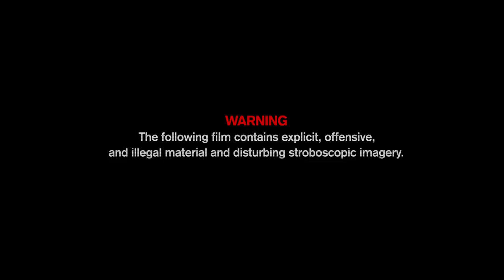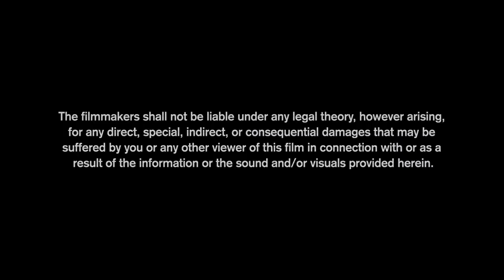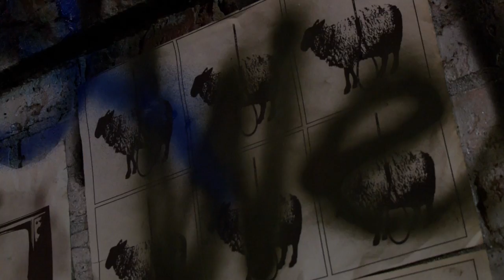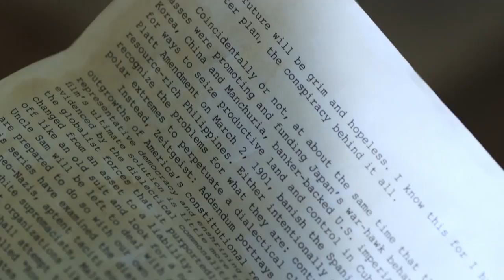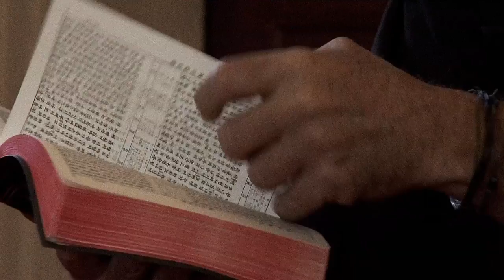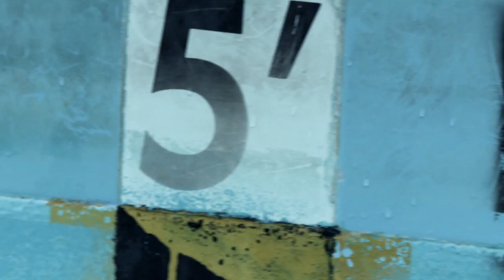Zenith (Part 1 of 4)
In a hellish future where human beings have become stupefied by the state of permanent happiness they have been genetically altered to experience, Jack (Peter Scanavino) offers relief via drugs that cause his customers the welcome phenomenon of pain. But when Jack receives a mysterious videotape of his dead father, he sets out to unmask the dangerous conspiracy that has created this dystopian world. Written by Anonymous